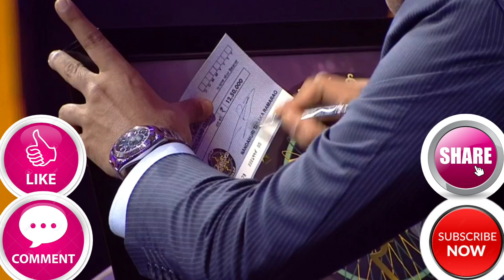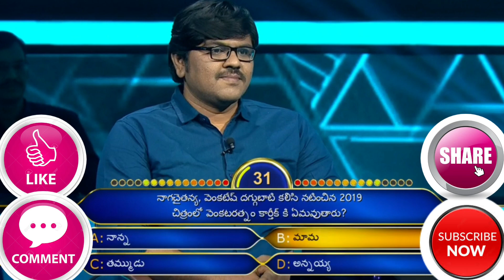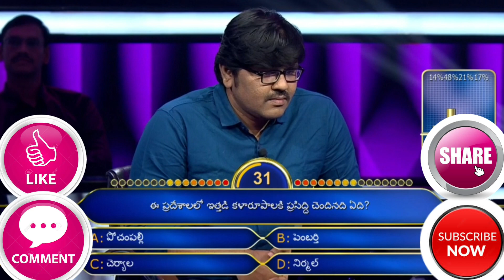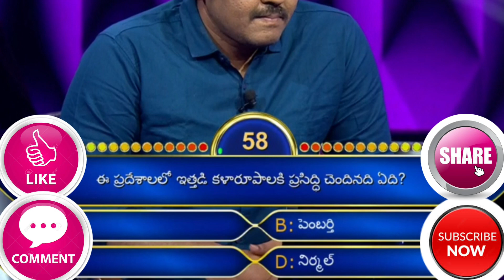Evaru Meelo Koteeswarulu • September 28• full episode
watch a review on evaru meelo koteeswarudu Gemini TV live program hosted by Jr NTR, Episode 23,telecasted on September 28,2021..

మీరు చూసే మన  వీడియోలన్నిటిని లైక్ చేయండి‌.కామెంట్ చేయండి.వీడియోలను షేర్ కూడా చేయండి. దయచేసి చానల్ వృద్ధికి తోడ్పడండి.

మంచి వీడియోలు మరిన్ని చేయడానికి మాకు ఉత్సాహాన్ని అందించండి

other interesting quuzes in our channel

Thank you for the support you are showing on the VTV RAYS channel. We need your help to make our channel more popular. Like all our videos you watch‌.Comment.Share videos too. Please contribute to channel growth. Encourage us to make more good videos